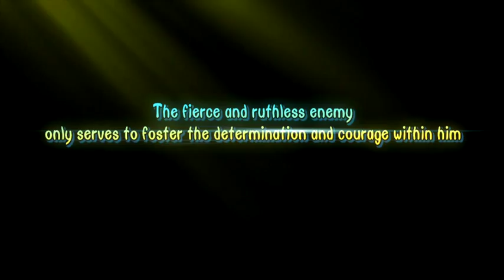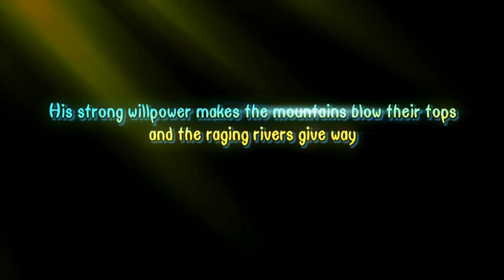Back to the Wild Trailer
104 x 13’

Deep inside the dangerous and savage jungle
Roams a pampered panda from the modern world
Straight from zoo to the jungle he flew
Searching for something that he once knew
As a jungle adventure series, Back to the Wild focuses on the experiences of a panda named Pambo, who is accidentally brought to a mysterious and dangerous jungle along with his friend, a flying squirrel Ricky. It highlights the contrast between their modern living style and the life in the unknown mysterious jungle, as well as their frictions and conflicts with the native jungle inhabitants, which, in the end, all lead to understanding and friendship. Besides portraying a full shot of life in the jungle, it spreads throughout the show a relaxing and heartening atmosphere, while all the more extolling the spirit of adventure and optimism.